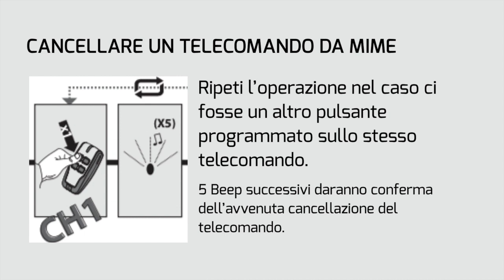Bft Mime | Come Cancellare un Telecomando Mitto (IT)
Hai bisogno di cancellare un radiocomando Mitto da MIME AC? In questo video tutorial della serie MIME AC vediamo insieme come eliminare un telecomando Mitto in maniera semplice e veloce.

MIME AC è una ricevente radio bicanale che consente di realizzare, senza alcuna opera muraria, impianti per comandare via wireless i sistemi di illuminazione, le tapparelle e tutti gli apparati elettrici presenti all’interno di un’abitazione.